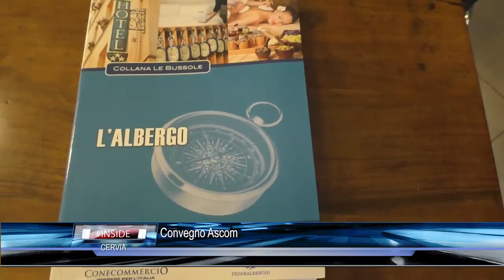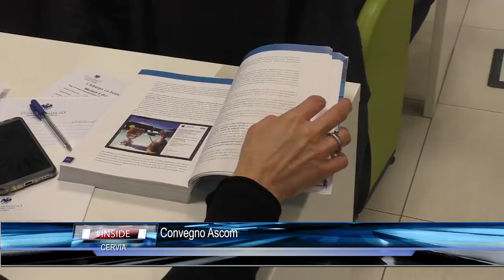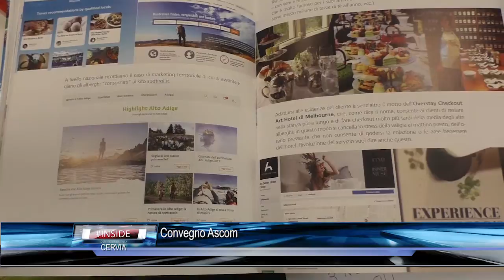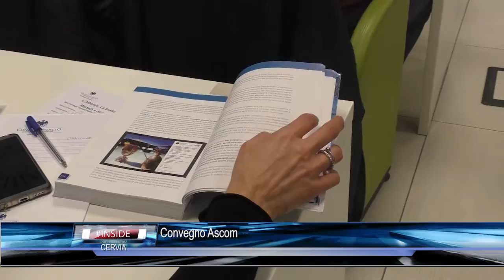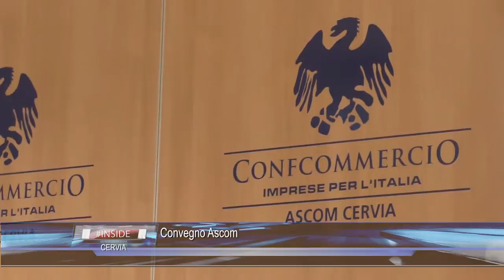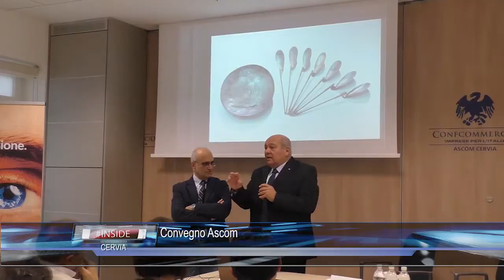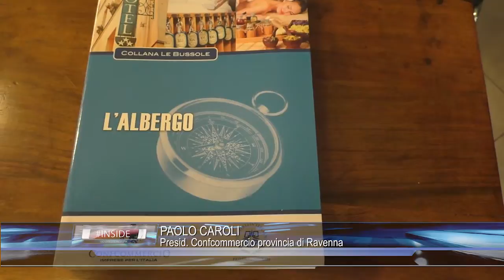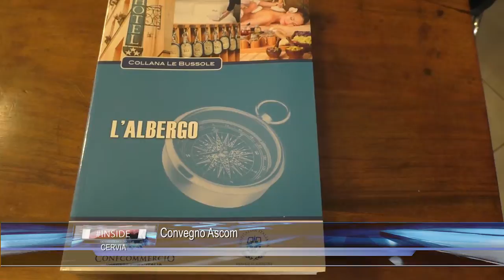CERVIA: Convegno Ascom 04-12-2018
CERVIA: Convegno Ascom